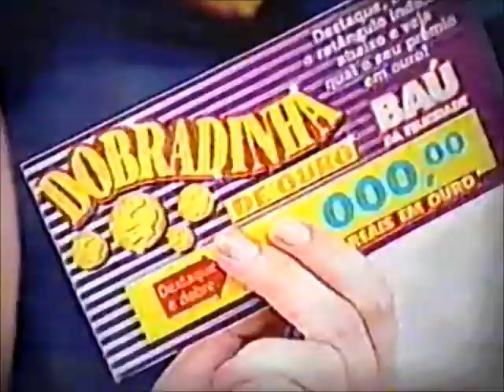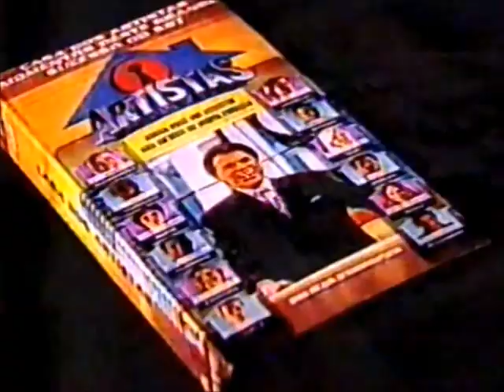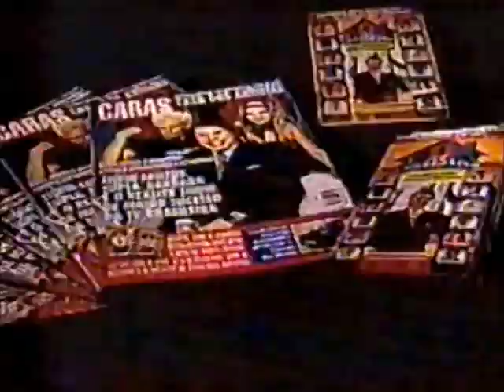Intervalo SBT - Chapolin Colorado - 24/01/2002 (2/2)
A IMAGEM ESTÁ ASSIM PORQUE ESTAVA TREMIDA NA HORA DA CAPTURA E TIVE QUE ESTABILIZÁ-LA NA EDIÇÃO.
EXCLUSIVIDADE TOTAL DO CANAL egon86! 📼
Confiram agora uma série de dois intervalos comerciais do SBT de 24 de janeiro de 2002 durante o famoso e querido seriado mexicano "Chapolin Colorado", exibindo naquela ocasião a quinta parte da trilogia de episódios intitulada "O Show Deve Continuar", que homenageava o cinema internacional. Aproveitem e matem as saudades!

- Chamada "Cinema em Casa: O Demônio na Garrafa"
- Dobradinha de Ouro do Baú (Luís Ricardo e os chatonildos do Xaropinho e Tunico)
- Chamada "Carinha de Anjo - Capítulo Especial" (simpirilim, é a versão original)
- Revista Caras Edição Especial - Casa dos Artistas (que "hipnotizou" a mídia da época por causa da "genialidade centralizadora" do Abravanel)
- Chamada "Show do Milhão" (esse sim foi o melhor programa dessa época)